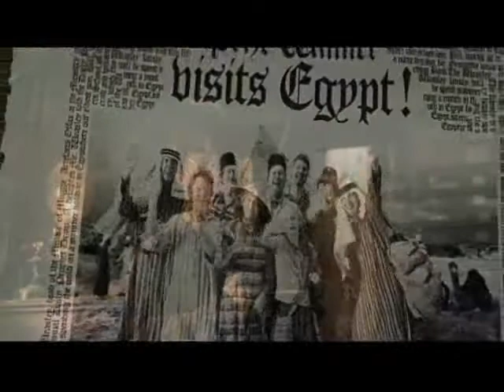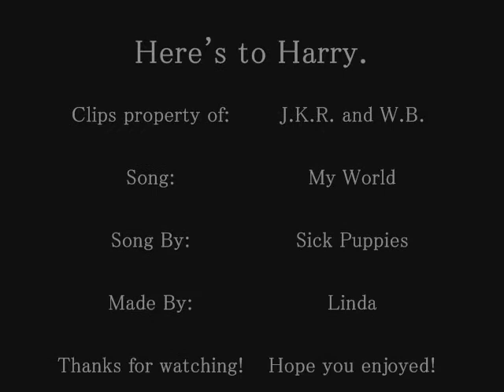My World: A Tribute to Harry Potter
Harry Potter's life really sucks, doesn't it? This is just a video of all the ups and downs (okay, mainly downs) of his life. I know there's like, 2 minor editing glitches, but the editing in this video is so fast it takes forever to save, and I really don't want to do it again.